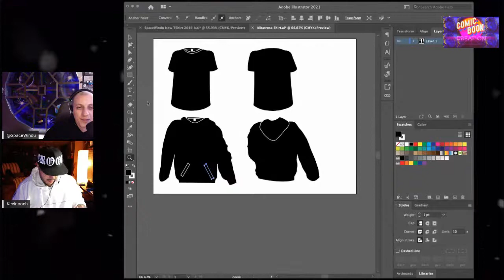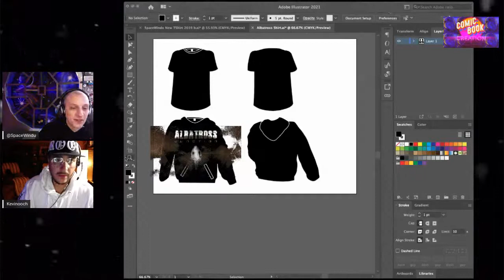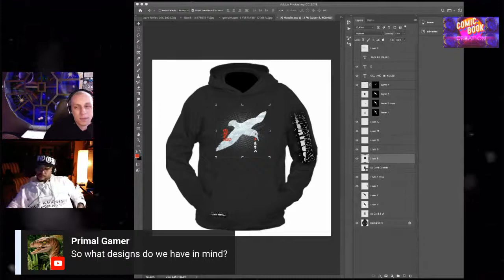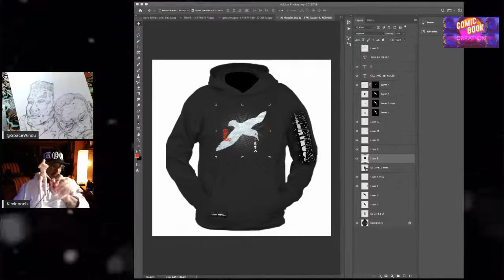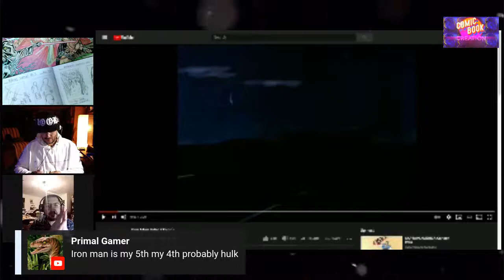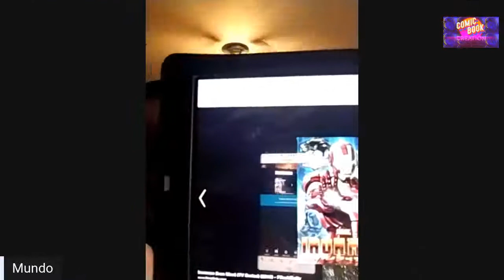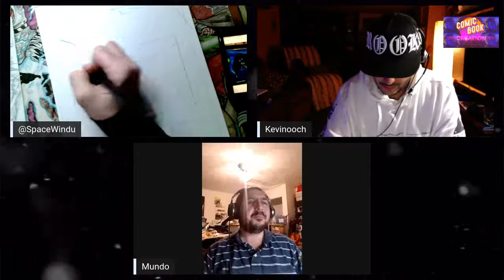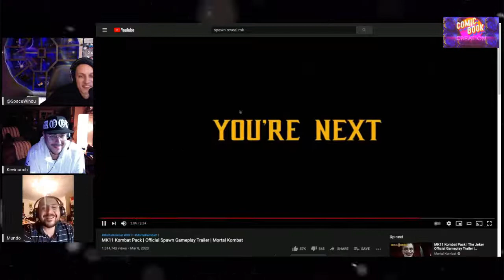We're Drawing ALBATROSS JUNCTION Comic Book: LIVE!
Watch as we illustrate and discuss our latest comic book ALBATROSS JUNCTION See how a comic is created from pencils to inks to colors and letters. This show: Making merch – shirts, hoodies and hats – as well as more page 33 and colors from various Volume One pages Albatross Junction!

Albatross Junction Volume One will be released early 2021! Sign up for our pre-launch campaign NOW and receive extra trading cards and posters for free when the book is released

Sign up EARLY on IndieGogo for EXTRAS! (Posters, Trading Cards + More! )
By signing up, you will also receive the latest updates and news from the campaign.

And Follow Albatross_Junction on Instagram

Albatross Junction is a comic series based on a story Kevin and I came up with many years ago. Starting from a concept Kevin had in college, we fleshed out a 100 issue arc that starts right here with issue #1!

The synopsis:

The Sun is gone. On a dark and icy world, the planet drifts off orbit and all is seemingly lost. The circadian rhythm of life is all but ended. There is only one hope for human kind to survive; the collected genetic material from Anhinga, a far flung solar system at the edge of the galaxy. One man left has the power and wisdom to find the single thread of hope that could lead to sanctuary in this desperate situation. However, before Donovan Cordova can help humanity, he must overcome infighting, war, politics, alien monsters, and even his own children.

Visit AlbatrossJunction.com

All art by Kevin S. Cosme and Anthony La Gaipa

Kevin's IG @KScottCosme

Anthony's IG @SpaceWindu